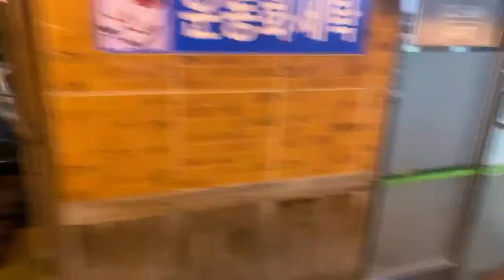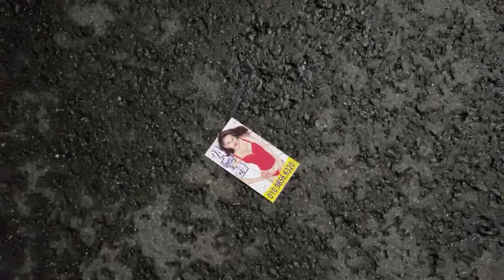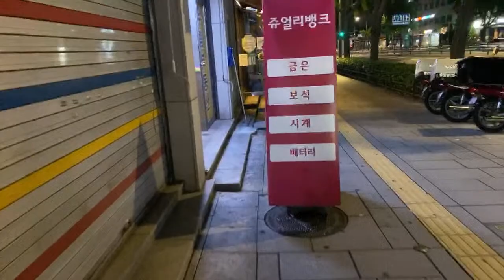Calm Night Photography with Medium Format and L39 Lenses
➡️ You can support by simply liking or commenting